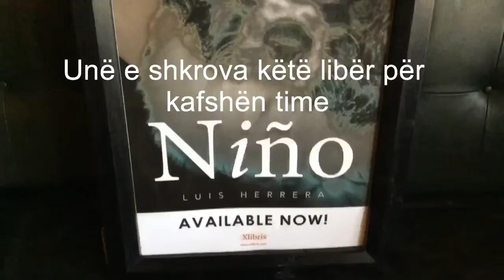Keni parë një qen të hajë kastravec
Albanian